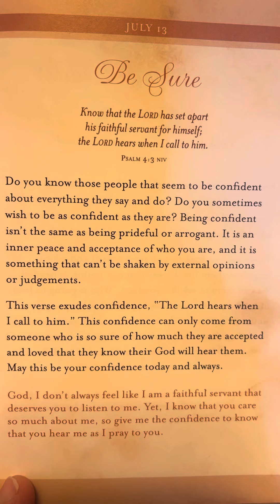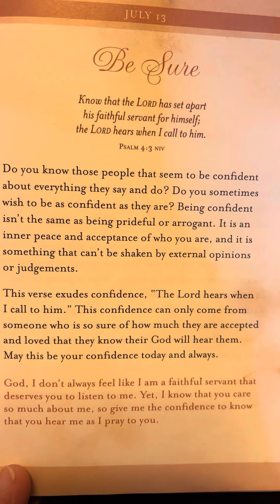July 13 - Psalms